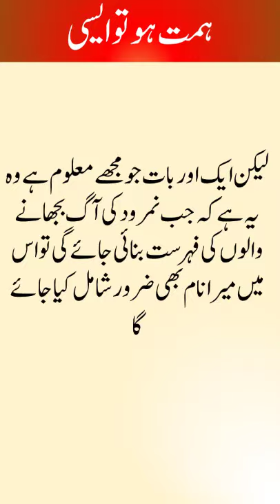Ababeel Bird Story in Urdu | Islamic Story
shorturl.at/tFGX5
Ababeel Bird Story in Urdu | Ababeel Story | Ababeel | Islamic Story
The main purpose of this channel:
اس چینل کا اصل مقصد : لوگوں کو دین کی صحیح معلومات،مسائل،عقائد۔ قرآن و حدیث کی روشنی میں آپ تک پہنچانے کی کوشش ہے

Dr Zakir Naik Expose the Secret Behind Amitabh Bachan | @Peace Tv Online

dr zakir naik video
 zakir naik
 zakir naik hindi debate 2021
zakir naik hindi lecture
zakir naik hindi speech
Religion debate
 religion of peace
Religion
religion documentary
 zakir
zakir khan
naika
zakir naik
Dr Zakir Naik Urdu bayan 2021
Dr Zakir Naik lecture
Dr Zakir Naik Urdu lecture 2021
Dr Zakir Naik English lecture
Dr Zakir Naik debate
Islam converted
Hindu and Muslim
Muslim and Hinduism
Islam and Christianity
Islam and Judaism
Muslim and jew
Islam accept Christian
Islam convert Christian
Hindu girl accept
Christian girl accept Islam
Hindu girl accept Islam
Christian girl converted Islam
Hindu girl converted Islam
Hindu boy Islam accept
Christian accept Islam
Hindu Islam accept
Hindu pandit vs Zakir Naik
Hindu and Zakir Naik
Pandit vs Zakir Naik
Zakir Naik vs Modi
Dr Zakir Naik vs Narendra Modi
Zakir Naik Malaysia
Zakir Naik Mufti Tariq Masood
Dr Zakir Naik Hindi lecture
Muslim vs Hindu
Islam and Hinduism
Islam in Sikhism
Non Muslim brother Islam accept
Muslim sister Islam accept
Non Muslim sister Islam convert
Non Muslim sister Islam accept
Dr Naik Sri Sri Ravi Shankar
Dr Zakir Naik vs Sri Sri Ravi Shankar
Hindu vs Muslim
Christian vs Islam
Jesus not son of god
Dr Naik Malaysia
Dr Zakir Naik Malaysia
Salman Khan vs Dr Zakir Naik
Shahrukh Khan vs Dr Zakir Naik
Molovi vs Dr Zakir Naik
Deoband vs Sunni
(T-Series islamic) better and more entertaining for you. We need your constant support to get going.

Voice By...     (Tariq shahzad )
Editing. ( Tariq shahzad )
Keep Smiling
Keep Loving
Keep Supporting